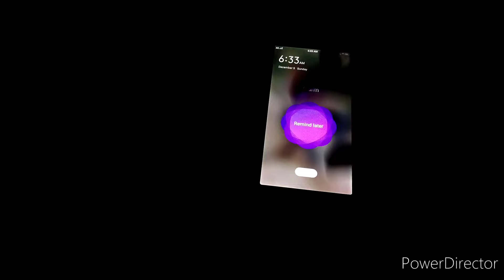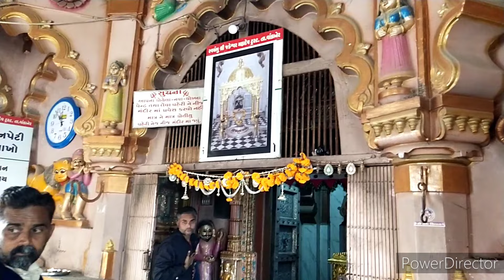રાજકોટ થી જડેશ્વર મહાદેવ | Vlog-1|First vlog|Rajkot to Jadeshwar Mahadev|Vishal Vyas|Piyush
Jadeshwar mandir Distance ?
Chotila To jadeshwar mandir – 52.1km

Rajkot To Jadeshwar mandir – 53.8 km

Wankaner To Jadeshwar mandir – 14 . 8 km

Ahemdabad to Jadeshwar mandir – 220.6 Km